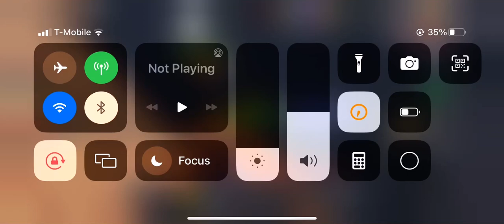January 1, 2024